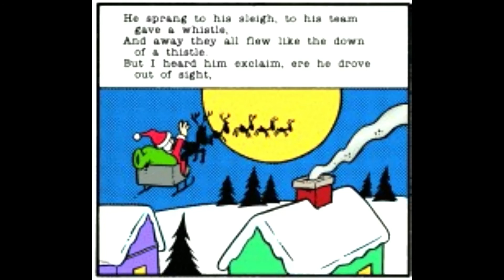Garfield Christmas Dub Part 2